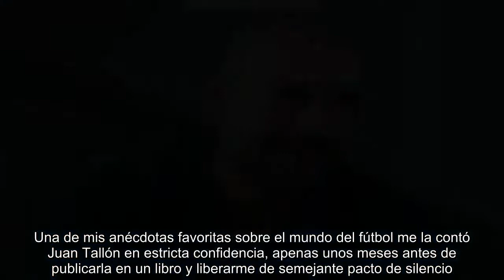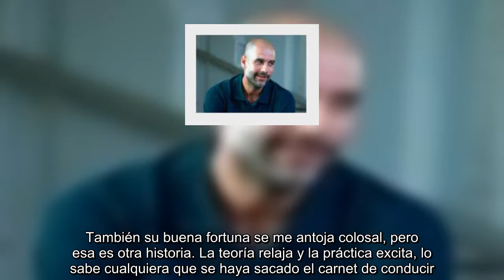Columna | El Madrid es el increíble Hulk; por Rafa Cabeleira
Dios me libre de querer contribuir a la propagación de una nueva cualidad mitológica del eterno rival pero hace tiempo que abandoné la esperanza de encontrar cualquier explicación lógica a las conquistas del Real Madrid. Elucubrar y resignarse puede resultar un tratamiento tan efectivo como firmar una petición contra Sergio Ramos en Change.org, así que he decidido apostar por la dicotomía entre teoría y práctica como última conjetura posible para comprender, de una vez por todas, cómo un equipo es capaz de naufragar y triunfar con idéntico estrépito a lo largo de una misma temporada. Una de mis anécdotas favoritas sobre el mundo del fútbol me la contó Juan Tallón en estricta confidencia, apenas unos meses antes de publicarla en un libro y liberarme de semejante pacto de silencio. El protagonista era Carlos Alberto Fenoy, aquel mítico portero de Newell’s Old Boys al que no apodaban El Loco por casualidad ni a la ligera. Según parece, el arquero bonaerense destinaba algunos entrenamiento...